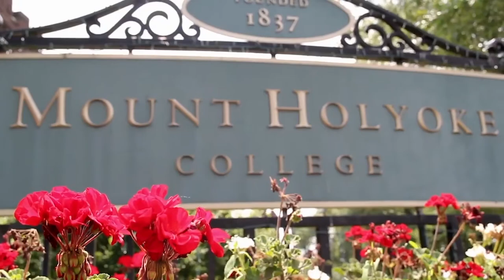Mount Holyoke College Faculty Excellence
“What’s so incredible about being a professor here?”

Mount Holyoke’s 200+ faculty are making news, busting boundaries, discovering, creating, leading for change—and inspiring their students to do the same. They are scholars, researchers, artists, and activists.

They choose Mount Holyoke for the same reasons students do: it’s a place where learning is intense, altruistic, and forward-facing. It’s a place to claim and project your voice—and to learn from changemakers as you become one.

They choose Mount Holyoke because of students like you—who are smart, fearless, and ready to go toe-to-toe with change.